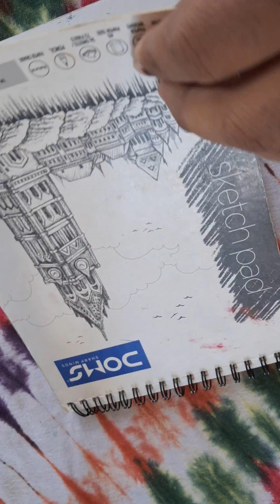আমার ড্রয়িং খাতা.. my drawing book